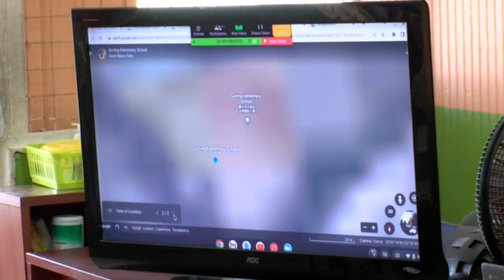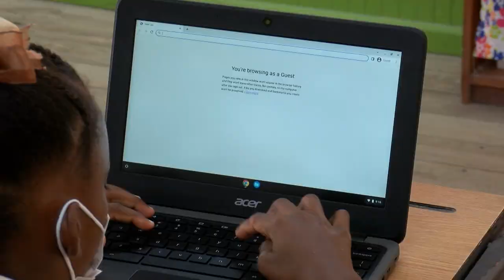THE GOVERNMENT OF SAINT LUCIA IS ON COURSE TO PROVIDE EVERY SCHOOL STUDENT WITH A LAPTOP DEVICE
The Government of Saint Lucia is on pace to ensure every secondary school student has ownership of a new laptop device. Taiwan continues to support Prime Minister Hon. Philip J. Pierre's one laptop per child policy and has delivered 5,000 new chromebooks devices which will be distributed among the incoming first form secondary school students in time for the commencement of the 2023/24 academic year in September.